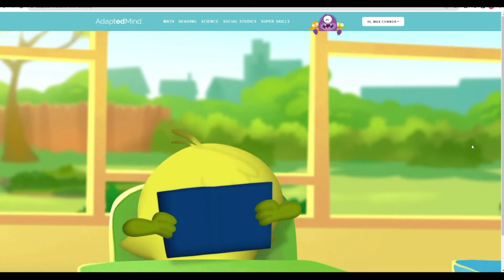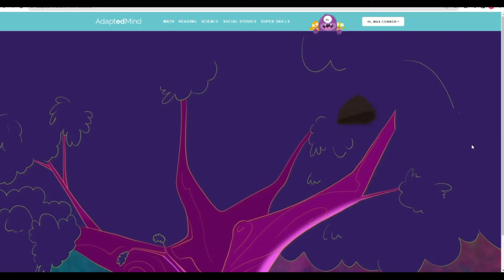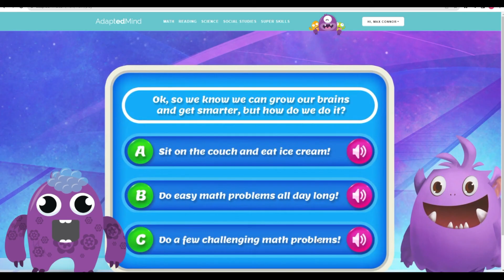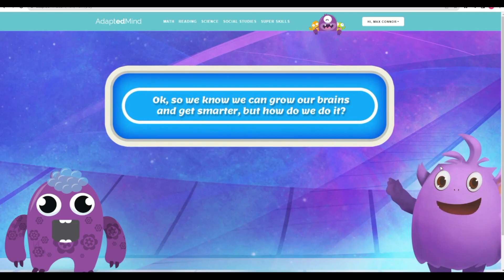002 Adapted Mind Learning Program - Kindergarten Learning - Math